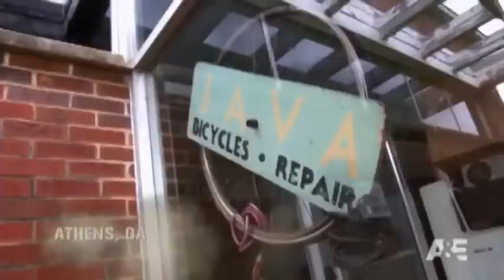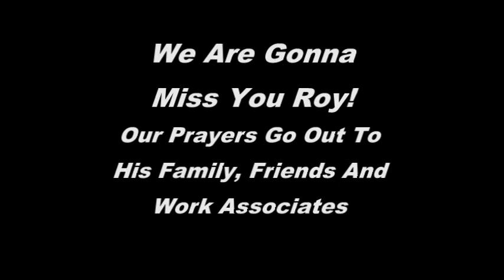Roy Garber (From A&E's Shipping Wars) Tribute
A short tribute to Roy Garber of Shipping Wars.  I'm a big fan of the show, was shocked like everyone else to hear that Roy had passed away.  I found the concept of Uship very interesting and seeing the challenges that are envolved in the business. I hope Shipping Wars continues on and I know all the fans will not forget Roy, God Bless his Family, Friends and Co-stars of the show.

Not sure if you are aware of this, you can leave your condolences through the Chicago Sun Times
Page after page of kind remarks...